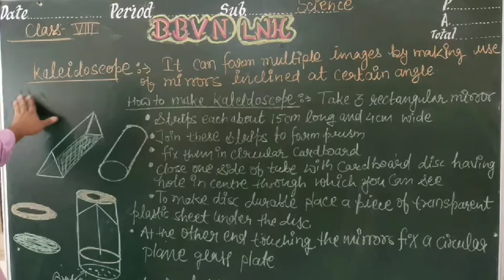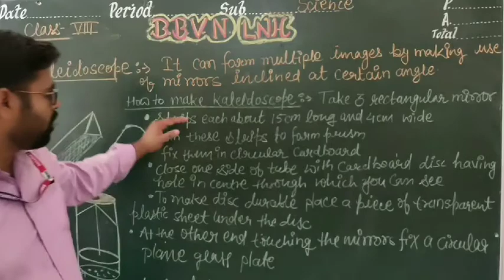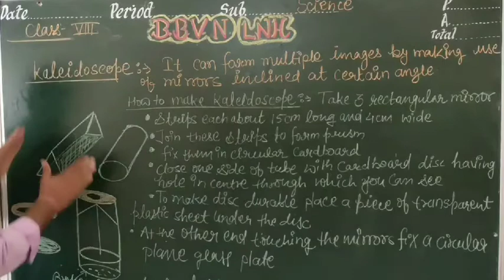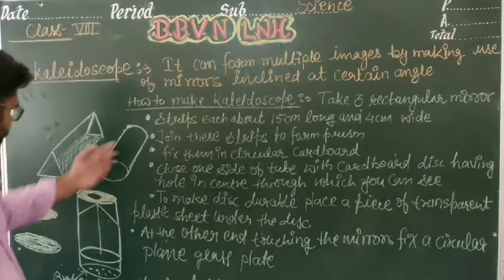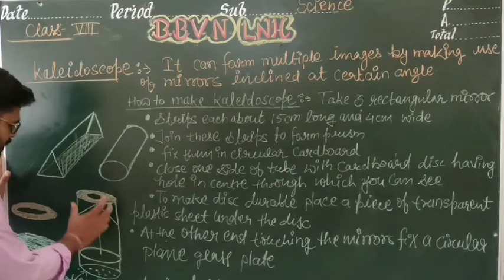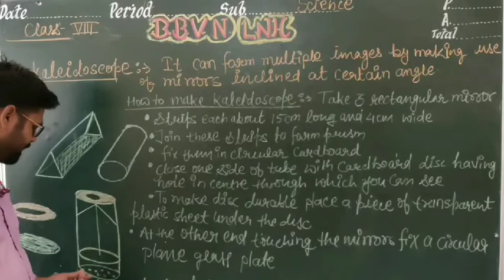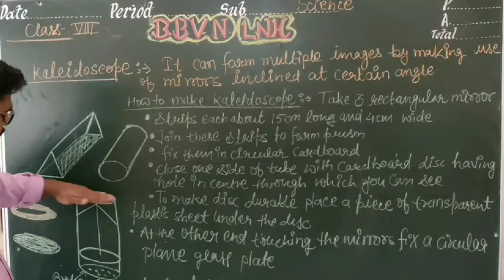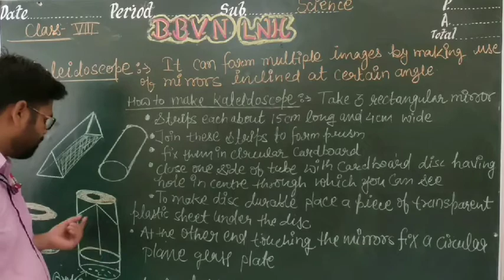Class 8: science: kaleidoscope